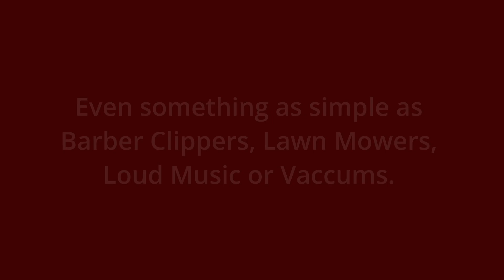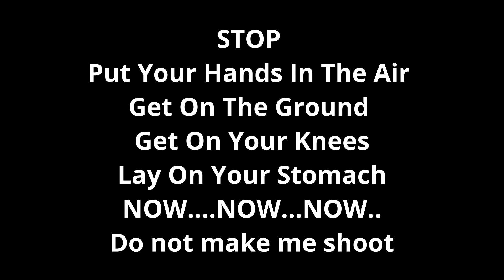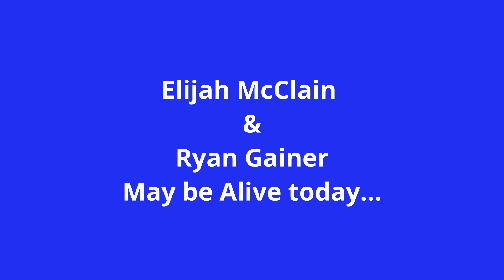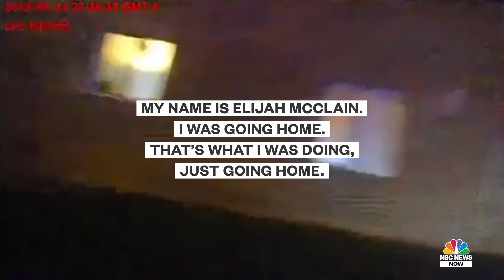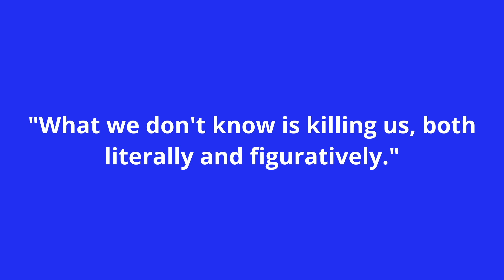Autism Awareness Month l Calvary Cares l Autism and the Police Week 4